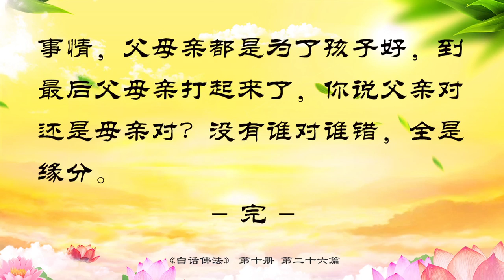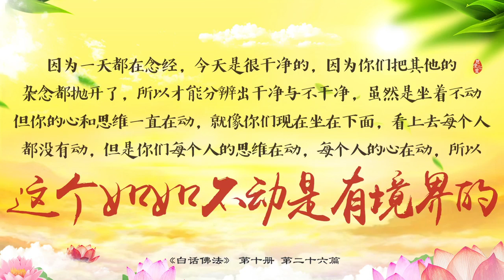26．理解就是智業